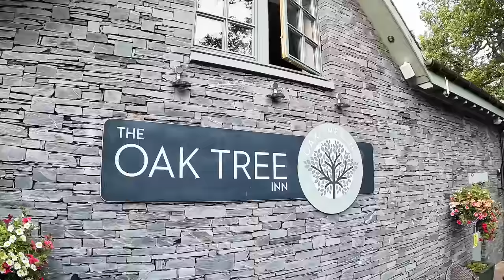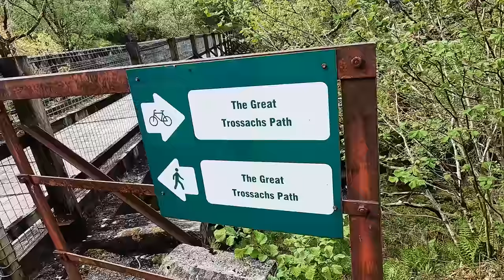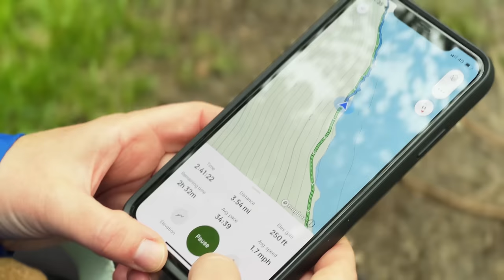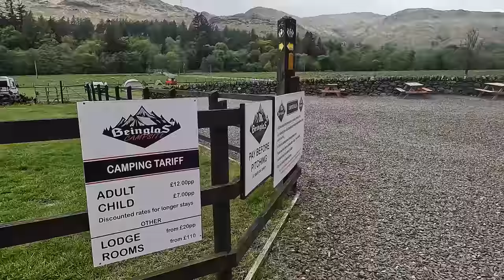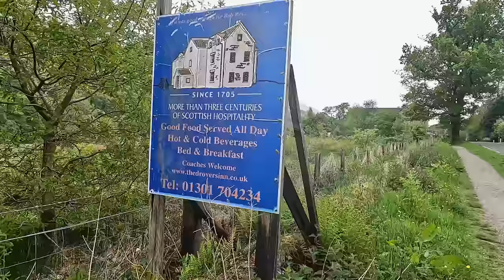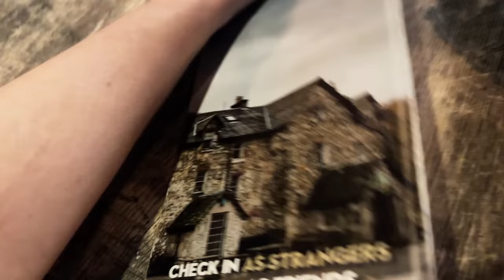a valuable lesson hiking Scotland's West Highland Way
The hardest section is finally over! We had a hard time mentally with this portion of the trail yet at the same time we are both grateful for the lessons learned. It showed us some invaluable insights for life in general and now we can take this forward as we continue on our journey.

✅ TREKKING ITEMS WE LOVE ✅
Duffel bag
Neck Gaiters
Hiking sandals
Women's Trainers (Altra)
Men's Trainers (Altra)
Our FAVORITE Trekking Poles